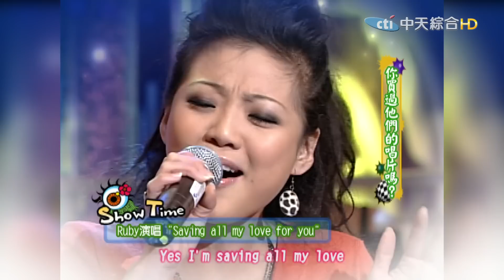【康熙隨選精華 513】周杰倫幫忙寫歌 小S:想表達什麼?!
完整版
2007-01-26 你買過他們的唱片嗎?